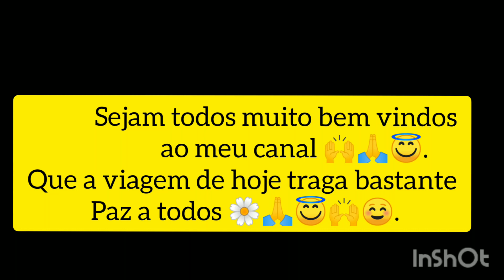Orquídeas no sítio , catasetum , encyclia , miltonia , epidendrum e outras